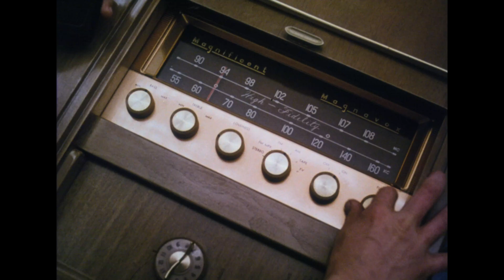That Thing You Do! Trailer (Re-Scanned) (1996) - 35mm - Flat - Stereo - UHD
If you've seen all of my trailers, you've seen this one before.  I scanned the actual film in April of 2022 on my original Gugusse Roller scanner This was the first truly DIY scanner that you could build yourself if you had an affinity to engineering and were willing to learn new things like 3D printing and the Raspberry Pi.  I knew nothing of these things when I started.  The designer of the project is named Denis-Carl Robidoux and provided everything you needed to build it in the way of 3D models and software.  He is truly a genius and gave me a LOT of help in getting the scanner the original film was scanned with working.  I have always been good with documentation so I offered to help document how to build the scanner to free up his time for engineering.  He did two major revisions to the scanner and the one I used to scan the film with this time shares nothing except the camera and the reel platforms with the original.

So almost 3 years of experience and an improved scanner with a better lens and this is the difference.  I think it's night and day.

The films you're seeing here are being scanned from real movie film.  It costs hundreds of dollars to acquire these so you can view them.  Your subscription will help us keep content coming to the channel.  Our content is all over the place but it's definately unique and entertaining (most of the time).

The film was scanned with The Gugusse Compact.  This is a DIY film scanner project that was built using a 3D Printer.